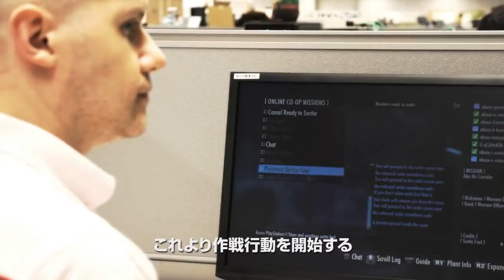「ACE COMBAT INFINITY」の日本先行オープンβテストが11月7日より実施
バンダイナムコゲームスは本日（2013年10月18日），
PlayStation 3用ソフト「ACE COMBAT INFINITY」の日本先行オープンβテストを，
11月7日から11月13日まで実施することを発表した。

テスト内容や参加方法の詳細は後日公開される予定だが，
テストに参加するためには，
PS3のHDDに2GBの空き容量が必要となるようだ。

また今回は，プレイヤー同士で編隊を組み，
敵のNPCに立ち向かう「オンライン協同戦役モード」の紹介映像が公開されている。

オンライン協同戦役モードは，
プレイヤー4人で1つの編隊を組み，
2つの編隊によって敵軍からの都市の開放，
敵軍の基地の破壊などを行うモード。

同モードでは報酬も獲得可能で，
それによってプレイヤーお気に入りの戦闘機を強化することができる。

つまり協力プレイを前提としたモードではあるが，
より多くの報酬を得るために"どれだけ活躍できたか"を，
ほかのプレイヤー達と競うモードでもあるのだ。